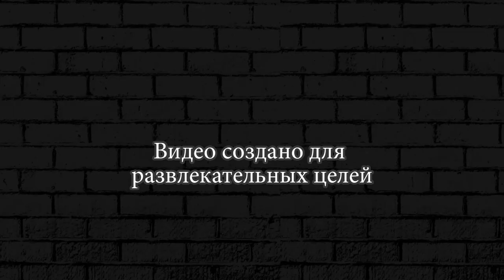ПЕРВЫЙ ВЗГЛЯД | Shadow Fight 2 Шадоу файт 2 | Прохождение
Shadow Fight 2 - это зубодробительная смесь файтинга и РПГ. Вы не просто деретесь в лучших традициях файтингов, но и одеваете своего персонажа, покупаете оружие, повышаете параметры и изучаете новые способности и удары. В эпичном танце смертельного оружия вы сразитесь с множеством противников. Мир захватили демоны - души воинов прошлого и их боссы. Огромный арсенал оружия, множество ударов и приемов помогут вам сразить зло и закрыть Врата Теней. Бейте ногами, руками, рубите и крушите, пробивая путь к победе.